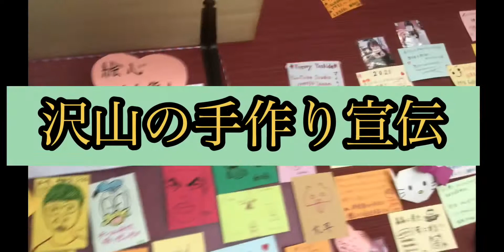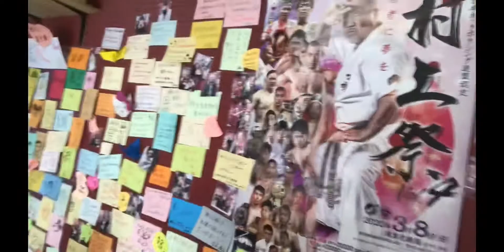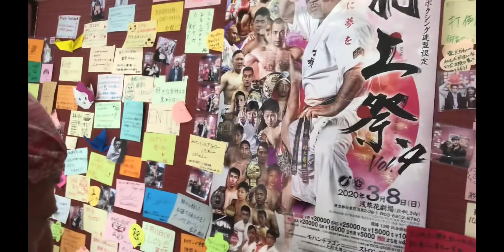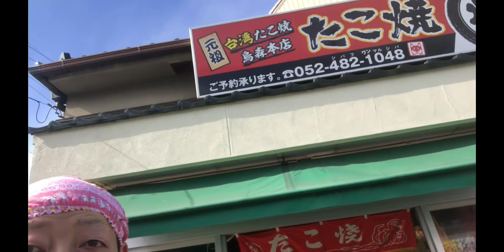3月9日(月)続、台湾風タコ焼き まるしば本店 アットホーム 楽しい ☆pretty's Japan プリティ吉田 YouTube studio2020☆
店長、スタッフのお姉さん　ありがとうございました。　楽しい　美味しい　面白い
ほっこりタイムは、ここですね！